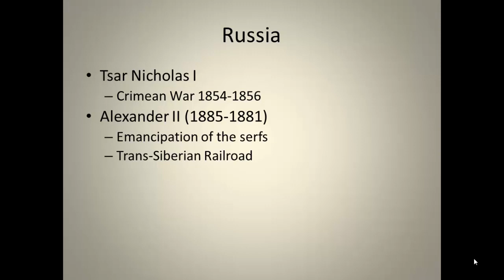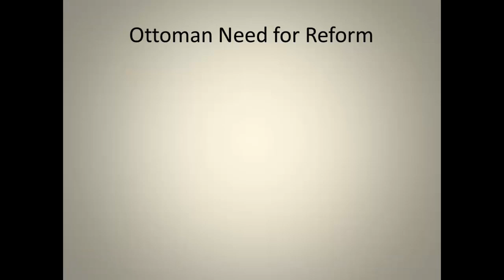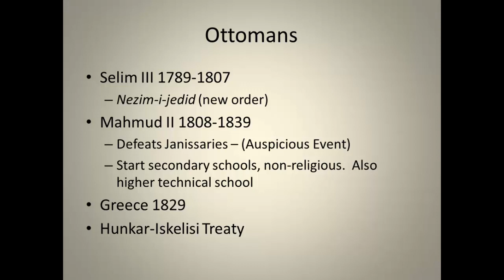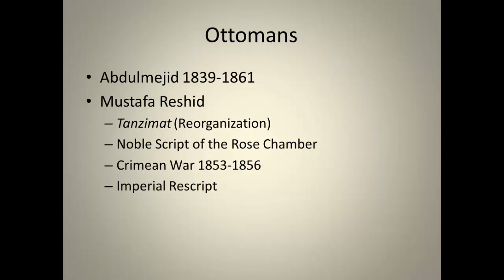Russian and Ottoman Reforms in the 1800s Lecture